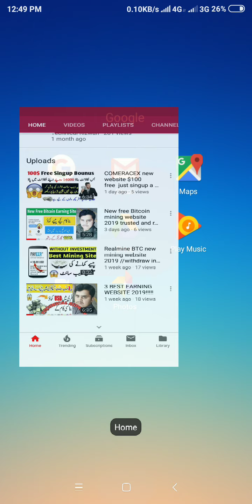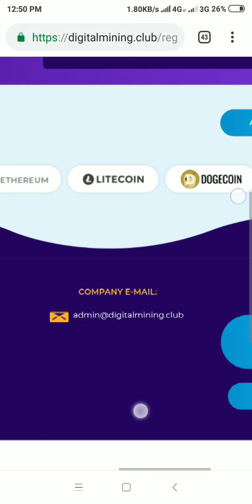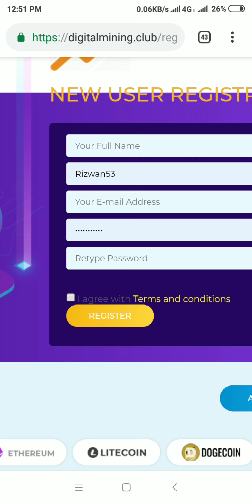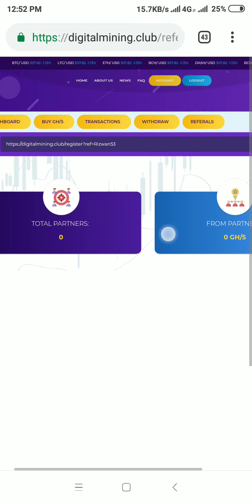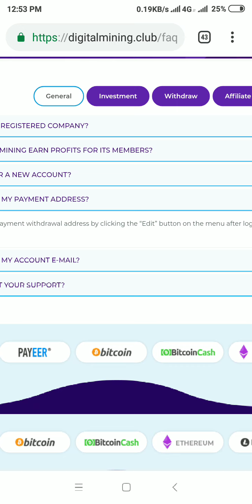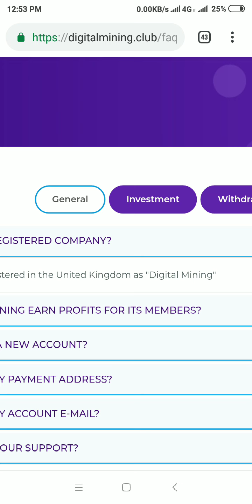Digital mining new free mining website 2019 real and trusted bitcoin mining website